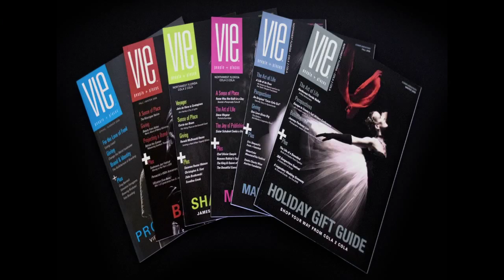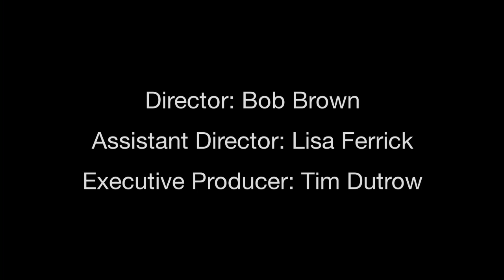Love Is In The Air - Chapter 10: "The Wedding Day"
The legendary wedding day has arrived! Watch Deanna & Kevin with their family & friends as they journey through the big day. VIE Magazine thanks all of the sponsors & the Emerald Grande for making The Legendary Wedding Giveaway such a great experience. To happiness & love...To Kevin & Deanna Kramer.